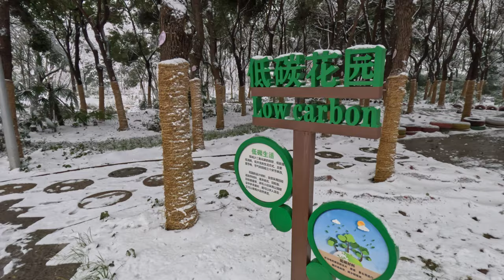中国合肥蜀峰湾体育公园行走 China shufengwan tiyu park walk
4K 中国合肥蜀峰湾体育公园 China hefei shufengwan tiyu park